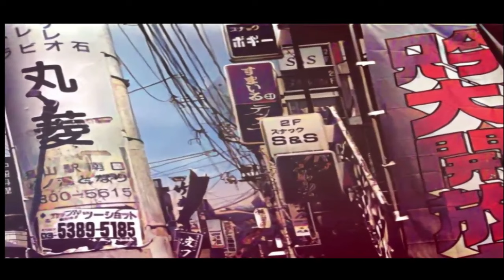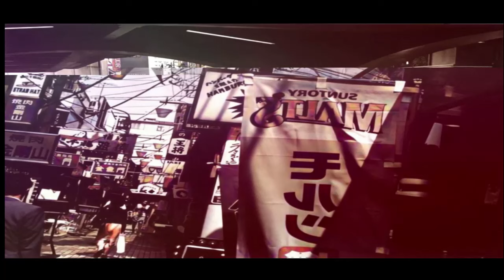Captivating Snapshots: The Stunning Photography Of Osamu Kanemura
Shared Photos Courtesy of Osamu Kanemura Photo Collection
Tokyo based Artist / Photographer, Filmmaker
1964 -Born in Tokyo, Japan.
1993 -Graduated from Tokyo College of Photography, Yokohama, Japan.
1997 -Received the New Photographer Prize, the Photographic Society of Japan Award.
1997 -Received the New Photographer Prize, the 13th Higashikawa International Photography Festival 2000
-Received the 19th Ken Domon Prize.
2014 -Received the 39th Nobuo Ina Prize.

MUSIC

Song:  Song: “ Pastor T”
Hard Groove is an album by the American musician Roy Hargrove, released in 2003. It was credited to his group, the RH Factor. The album peaked at No. 185 on the Billboard 200.

I do not claim ownership of this song, or this video. The video is not monetized. There is no intention to infringe copyright, just for the purpose of fans entertainment. This channel is just a hobby!